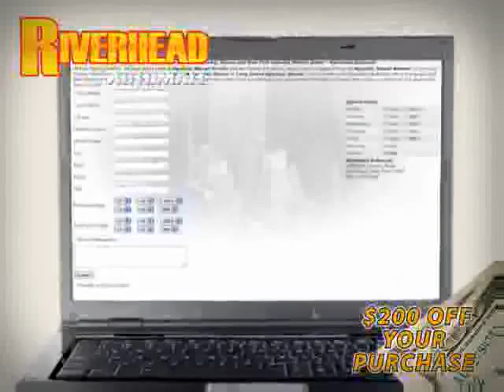2008 Nissan Pathfinder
2008 Nissan Pathfinder at Riverhead Automall